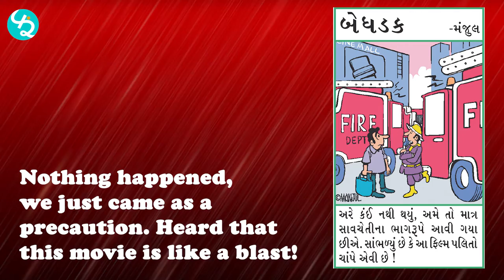ન્યૂઝ કાર્ટૂન્સ । દહાડો સુધરી જશે । News Cartoons Compilation 16 March 2022 । FunRang News